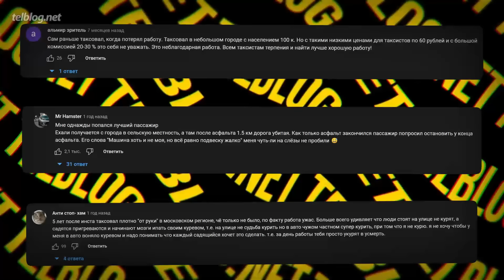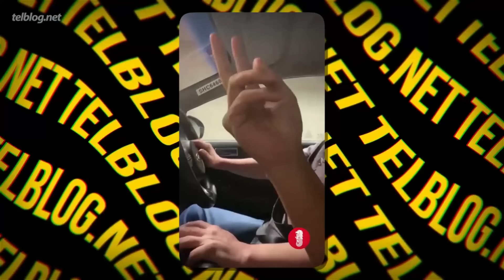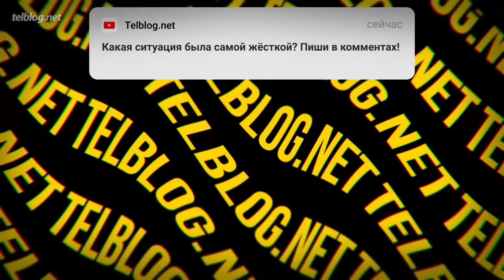Топ10 ЖЕСТИ в Такси! #2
🔥 Торговая площадка #1